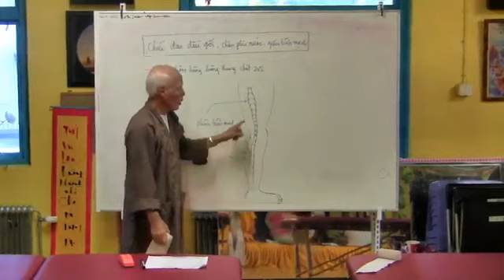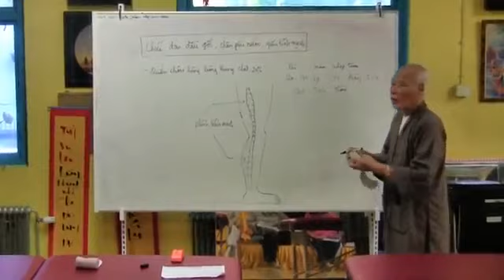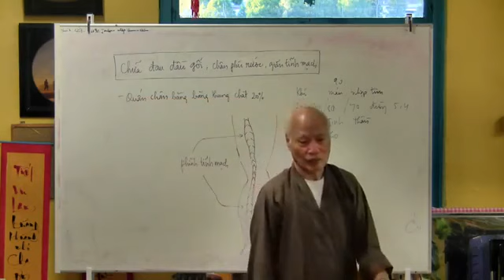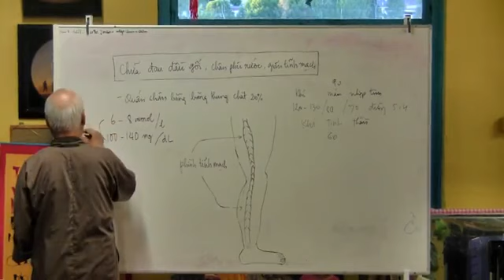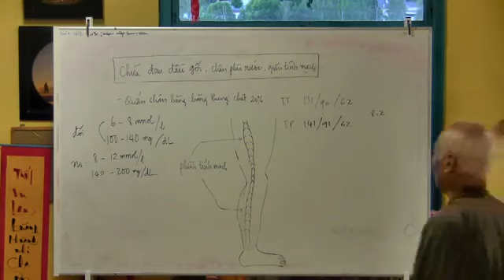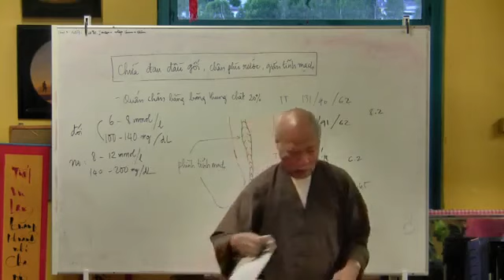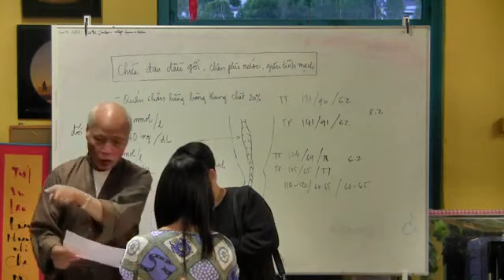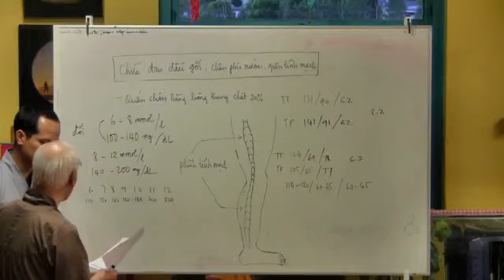Bài 09/12 - Thụy Điền 2014